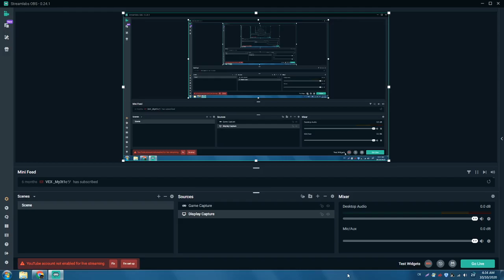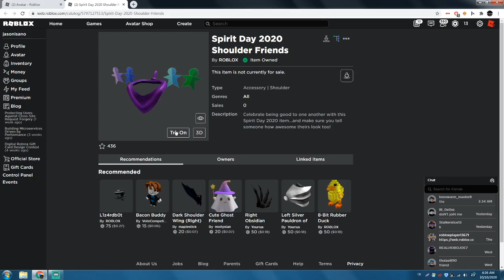How to get SPIRIT DAY 2020 SHOULDER FRIENDS! [PROMO CODE]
Code:SPIRIT2020

I'll be showing you how to get the Spirit Day 2020 Shoulder Friends by redeeming a code!